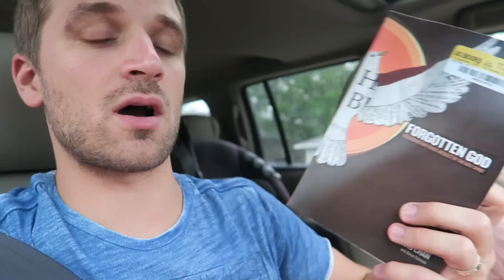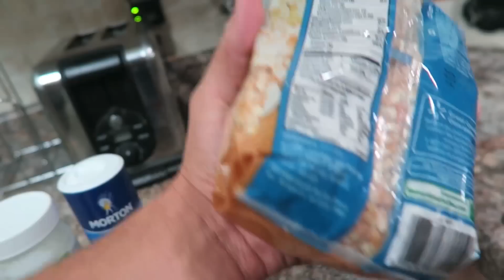MY FAMILY'S LIFE CHANGING DECISION! | Sam & Nia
Today was a big step towards a better life for ourselves!
Check out this awesome vlogger we recently discovered who just hit 100K subs! Here's the video

Welcome to the lives of Sam and Nia! If it's your first time looking in check out our awesome past Or just subscribe to see our future, every day at 5:00 pm, by clicking here: To know us better, here is a playlist of our Q&As We love you and remember to love each other!

Yesterday's Vlog ►